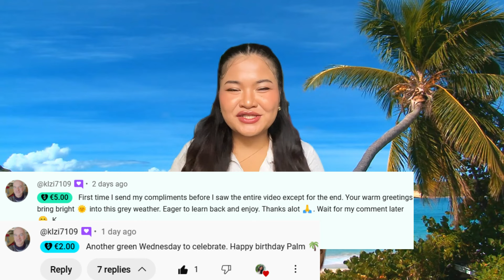New Scams in Thailand, Latest on Methanol Poisoning, and a Wild Monkey Party!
00:00 Intro
00:25 Methanol in Thailand
06:01 Foreigner missing
07:30 Scammer new trick
09:19 Monkey province
10:58 Thank you to lovely supporter